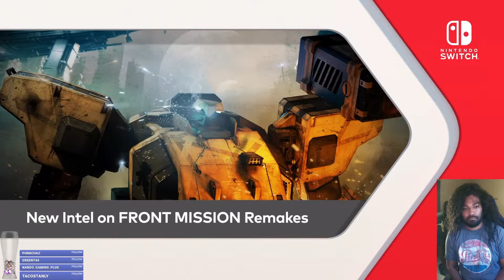Nintendo Direct Reaction! (9/13/22)